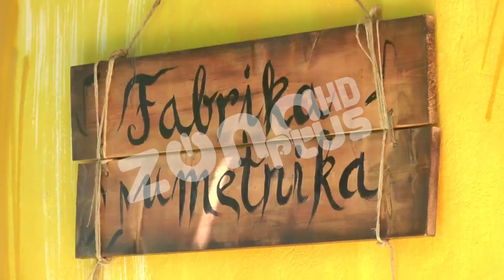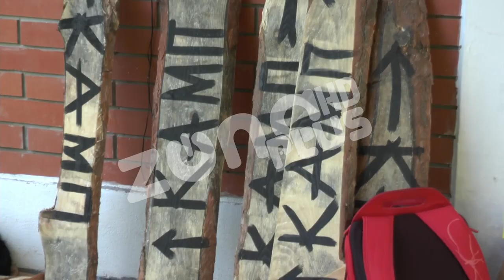U PETAK OTVARANJE KREATIVNOG KAMPA U BRZOM BRODU